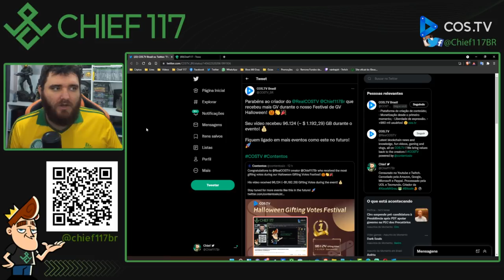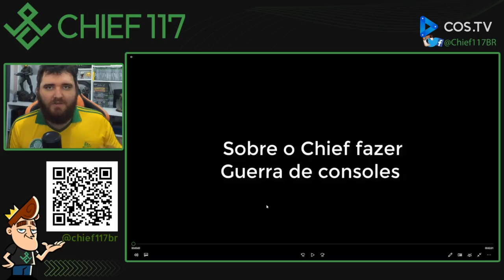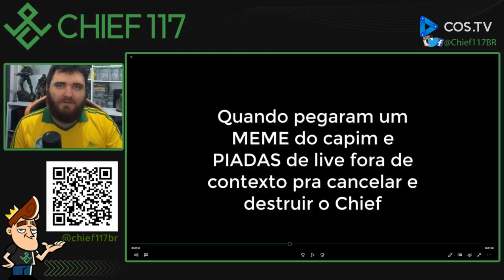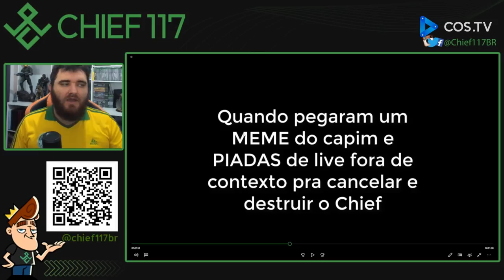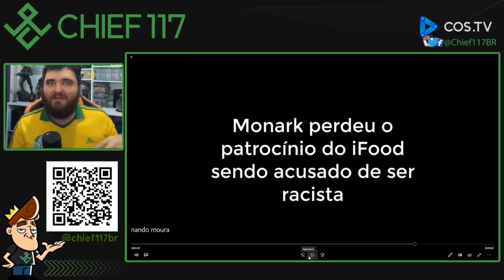Porque eu PAREI de ASSISTIR o NANDO MOURA | FLOWPODCAST